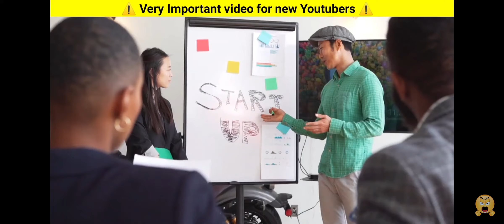How to Grow Youtube Channel in 2022 | Youtube Channel Kaise Grow Kare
Very Important video for new

how to grow youtube channel fast, how to grow your youtube channel in 2022,

how to grow youtube channel, how to grow youtube channel 2021,

youtube channel kaise grow karen gaming, how to grow your youtube channel,

YouTube Growing Tips 2022,

How to Grow Youtube chennel, Youtube Channel kase grow kare, how to grow youtube channel fastly, grow youtube channel fast